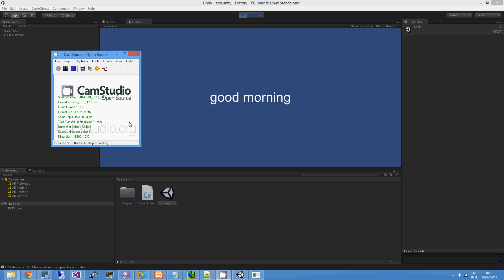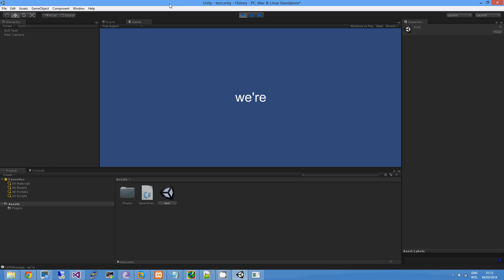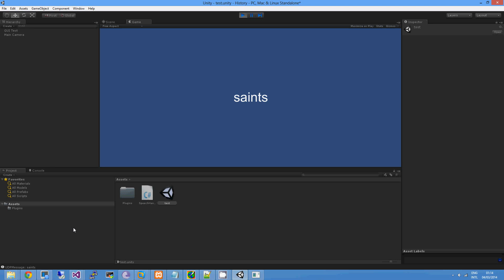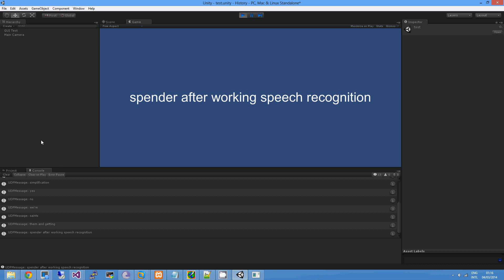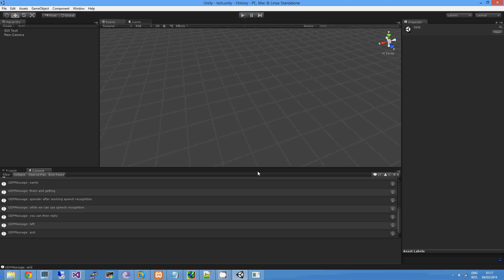Unity3d Speech Recognition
MS Speech Recognition in Unity3d